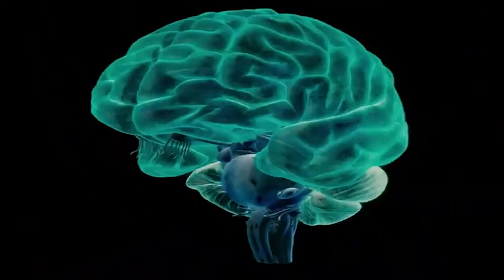أفضل 5 أفلام نتفلكس 🍿| اذا ماشفتهم راح عليك نص عمرك 😱 !! | The best movies of Netflix 🎥 Part (2)